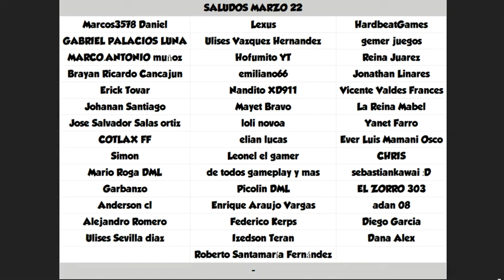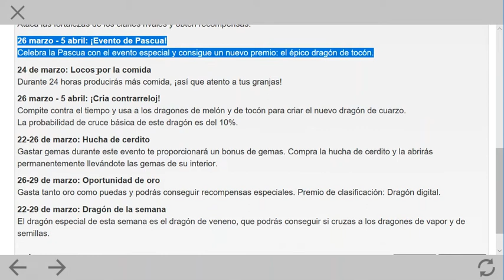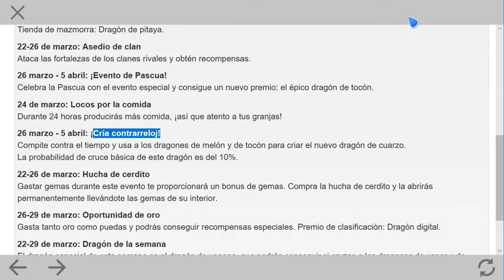Avance en Mermelada Marina y Eclosionando a Dragón de Purpurina ⭐Dragon Mania Legends 362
Video de Dragon Mania Legends con:

Mermelada Marina
-Dragón de Oceano

Mazmorra Eterna
-Dragón de Aries
-Dragón de Pitaya

-Dragón de Veneno

-Dragón de el Emperador

-Dragón de Picante

Torre de Grabados
Dragón de Mancha Solar